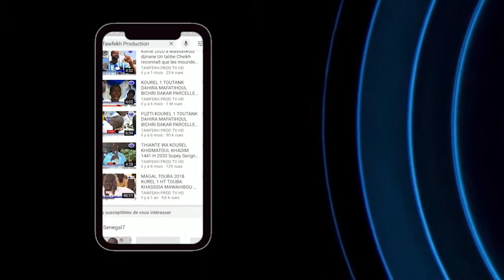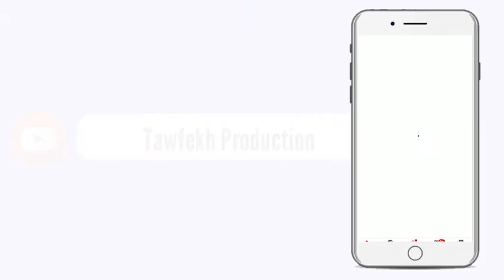LA CONVENTION DE PARTENARIAT SONATEL SIRIUS TELECOMS AFRIQUE PROMOBILE